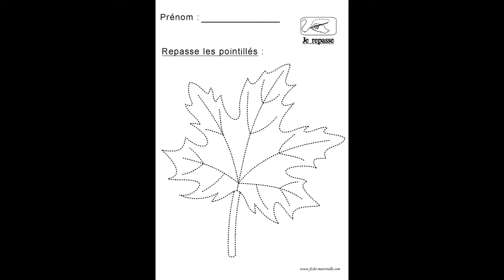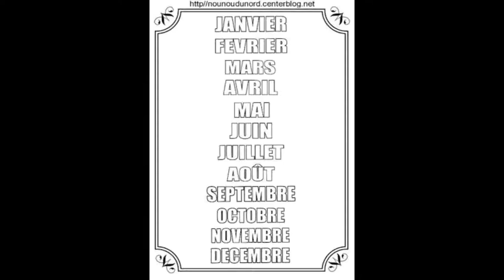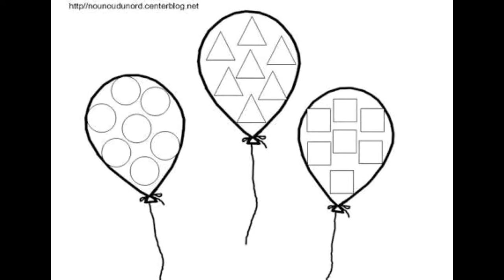تلوين فور .....للمساهمة المالية لدعم قناة .rip: 007 99999 000 4441146 09 C/c: 44411 46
CRECHE